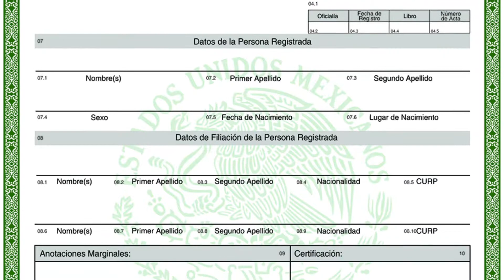Opinión Violeta Huerta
Las copias certificadas de actas de nacimiento ya no tendrán caducidad, es decir al momento de realizar algún trámite no será obligatorio presentar una acta de nacimiento con antigüedad no mayor a 90 días